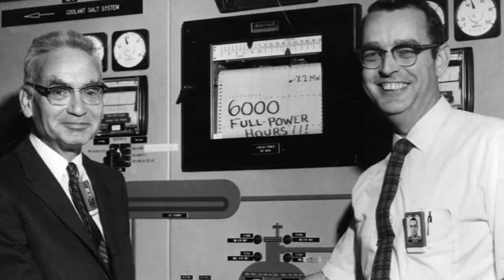6h11m45s00f MSBR Chemical Processing - Richard Weinberg reading Alvin Weinberg - TR2016a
All of the uranium in the reactor was separated from the intensely radioactive fission products. I shall never forget my wonderment, as I stood next to the unshielded steel cans containing the uranium- that only a few days earlier had been mixed with millions of curies of radioactivity.

Alvin Weinberg read by Richard Weinberg:
We were particularly proud of this, because that tiny chemical plant was large enough to decontaminate the core of a 1 gigawatt molten-salt breeder.

Richard Weinberg:
You know, in one respect machine is machine. But I guess anybody who involved in designs of things get sort of emotionally wedded to one thing over another. And I think the molten-salt breeder was probably the one thing that he really had a feeling is heart for.

Alvin Weinberg:
There's this hot idea about using molten salts. High-temperature is probably easier than high-pressure. That was one of the best decisions I made, I think, despite the fact the project was eventually terminated. But I still think that, well, eventually people will come back to this reactor.